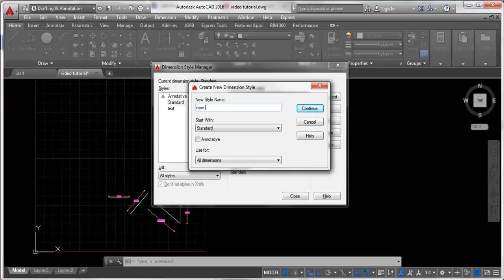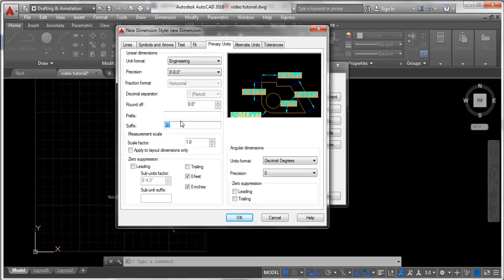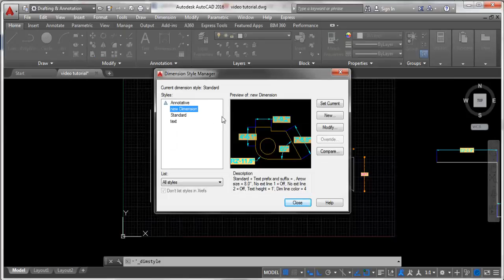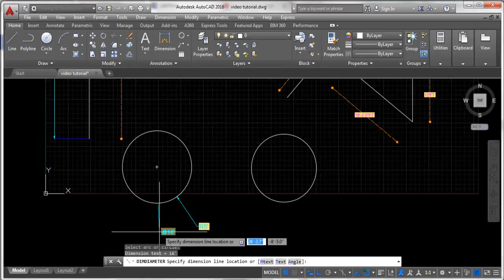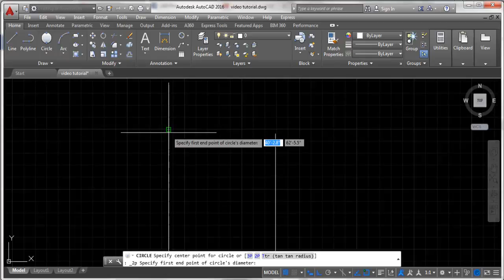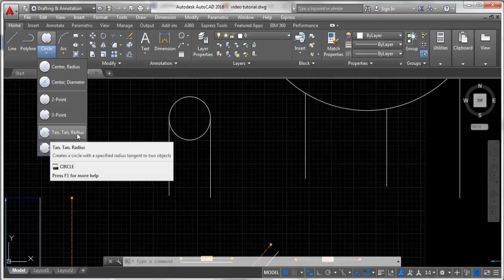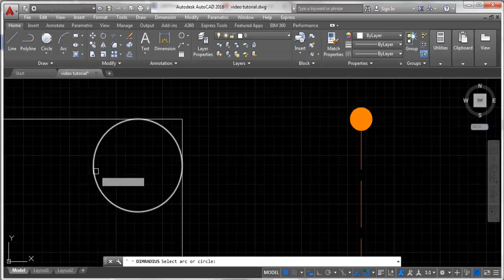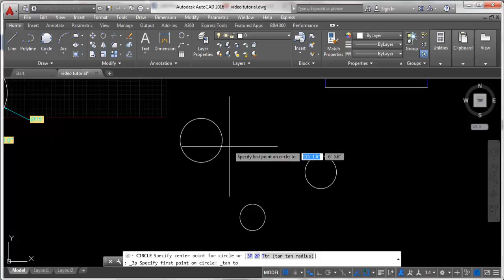AutoCAD Circle Command || Multiple Dimensions Styles || Bangla Tutorial liaison No-4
AutoCAD Circle Command || tan tan radius || Multiple Dimensions Styles ||  Bangla Tutorial liaison No-4